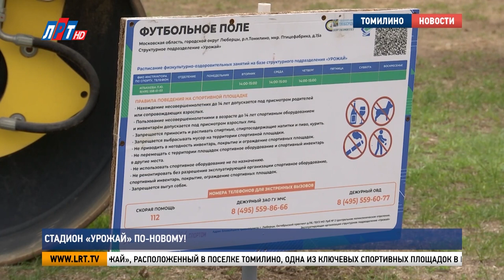Стадион «Урожай» по новому!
Продолжается реконструкция стадиона «Урожай» в поселке Томилино. Работы начались в январе этого года. На каком этапе обновление и когда будет готов спортивный объект, узнали мои коллеги.

Стадион «Урожай», расположенный в поселке Томилино, одна из ключевых спортивных площадок в городском округе. Он построен в 1968-м. Каждый год тут проходит более 150 соревнований. Летом – это футбол, сдача нормативов ГТО и легкая атлетика. А зимой – хоккей, мотогонки и фигурное катание.

Сергей Стрекаловский, директор МУ «Дирекции спортивных сооружений» г.о. Люберцы: «Особенно на период реконструкции стадиона «Торпедо», он взял на себя основную нагрузку по проведению спортивных мероприятий. Последняя реконструкция 75-ый. Но она носила косметический характер. Сейчас требования к проведению соревнований выросли, требования посещения стадионов от населения тоже растут. Все хотят получить комфортное спортивное ядро для занятий физической культуры и спортом».

На стадионе заменят трибуны. Теперь посадочных мест станет больше, а их использование комфортнее при любой погоде. Также отреставрируют фасад физкультурного центра. А одно из главных нововведений – появление универсальной спортивной площадки для игры в баскетбол и освещение.

Владимир Волков, глава г.о. Люберцы: «В данный момент устанавливается опора освещения. Они здесь будут новые с новым освещением для того, чтобы в вечернее время спортсмены могли тренироваться. Очень качественный свет будет. Фактически, как дневной.  В дальнейшем мы также предусматриваем новую систему полива. Все для того организовывается, чтобы качественно можно было заниматься спортом».

Обновленный стадион будет готов принять спортсменов уже к 1-ому июня.